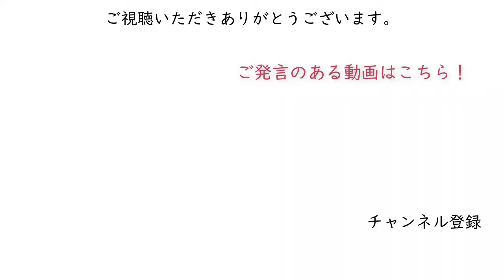*ビジネスのための出版なら必ずしもベストセラーになる必要はない 【石原明の経営のヒント+ハイライトhighlight】